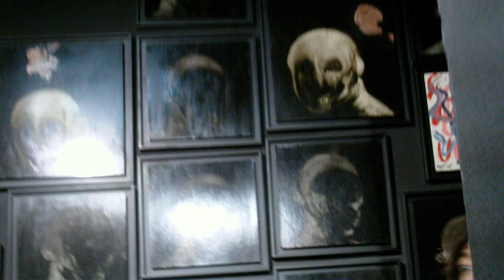ThreeA Beijing Gathering: Day 1 - Phil Hale & Kenny Wong works